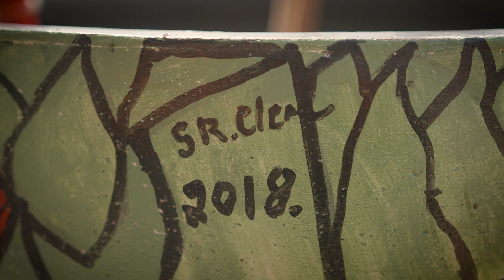Art Therapy - Catholic Healthcare St Catherine's Bathurst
Art Therapy for our residents at St Catherine's Bathurst